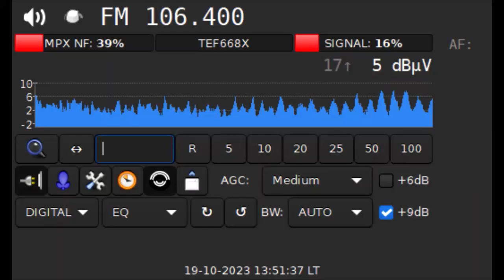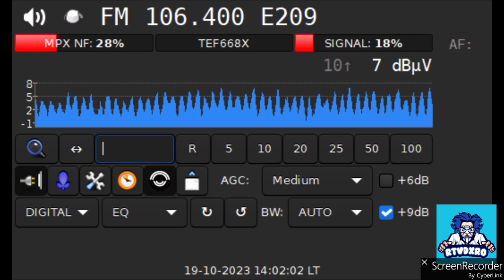FM DX Nicio zi fara Istanbul in Bucuresti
rdi.boards.net